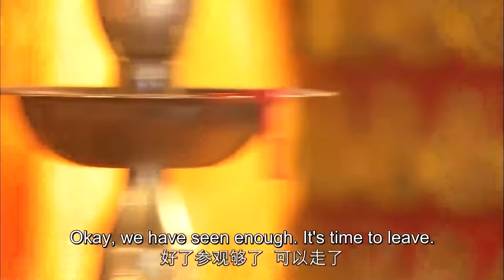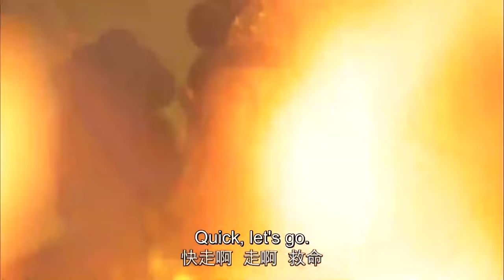灰姑娘犯了事被罰屁股打板，心機女為了取得灰姑娘的信任，甘願和灰姑娘一起受罰 💖 Chinese Television Dramas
Drama Name: The Mischievous Doctor | 刁蠻俏御醫 (Na-ra Jang, TAE)
Also known as: The Imperial Physician, Unruly Qiao, Dr. Mischievous
Genres: Historical, Romance, Comedy

EP18

💬Plot summary:
A young woman refuses to conform to her times. He Tianxin (Na-ra Jang) is smart and sassy and aspires for more than what society tells her women should be. Dressed like a boy, Tianxin wants to become a doctor. When she meets Emperor Zhu Li (TAE) and the handsome Zhang Zhesan (Hao Gao), they both fall in love with the unconventional young woman. What will become of this unusual love triangle?

💕Cast:
He Tianxin / He Tian - Na-ra Jang
Emperor Zhu Li - TAE